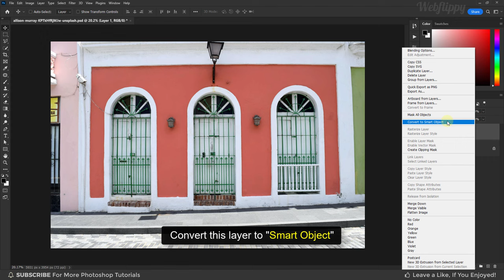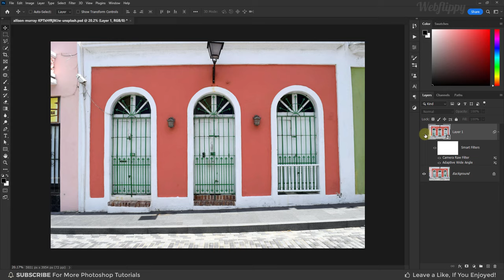Tip to Fix Perspective Distortion in Photoshop | Photoshop Tutorial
In this Remove Perspective Distortion Photoshop Tutorial, learn How to Easily Fix Perspective Distortion in Photoshop. We will learn how to fix wide angle distortion in photo in photoshop.